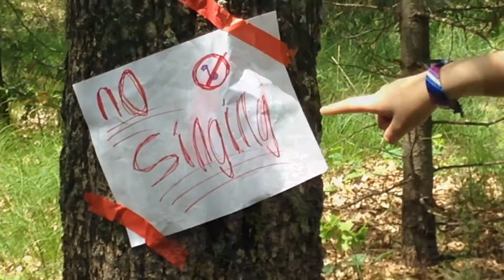The Stupidest Rule Ever